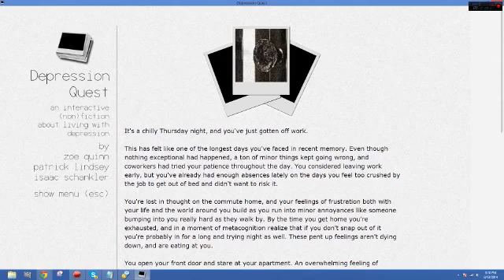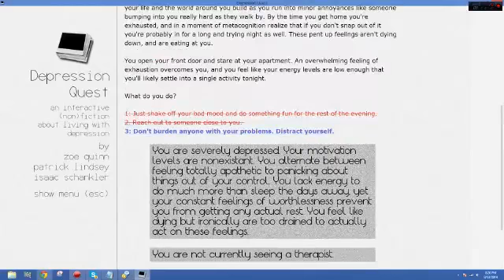Depression Quest Gameplay Walkthrough Part 23 Another Night